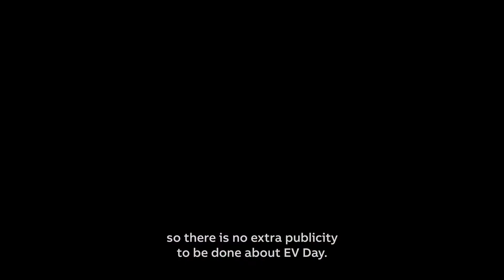ABB Formula E World EV Day Lucas Di Grassi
Lucas Di Grassi tells us why World EV Day is important.